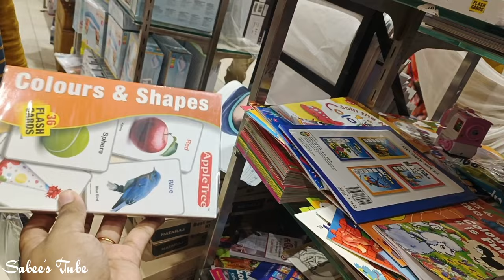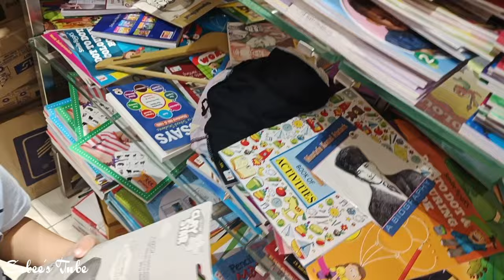இந்த தடவை ரொம்ப Late /Eid Shopping Vlog 2023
Hi! everyone

keep supporting